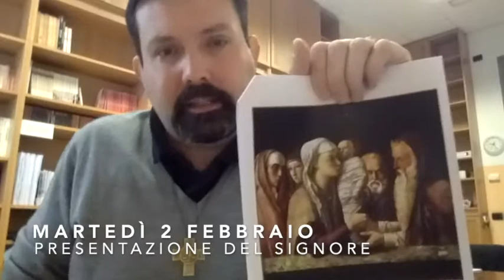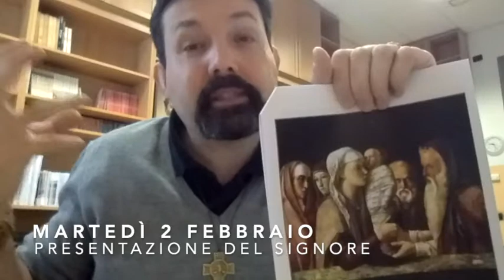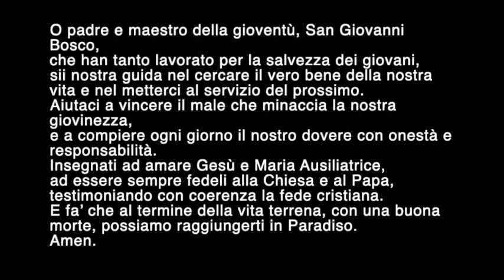Buongiorno#17 2 02 Presentazione del Signore